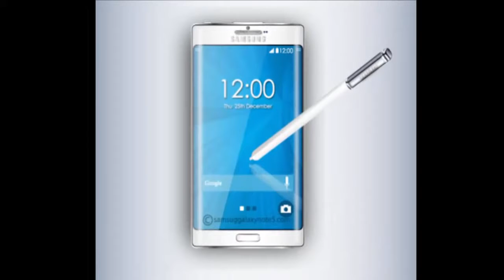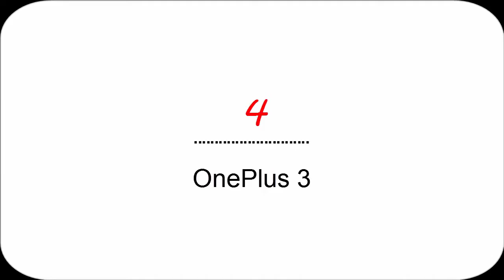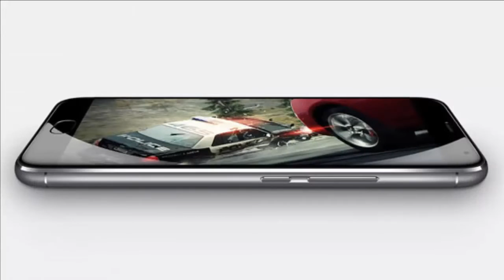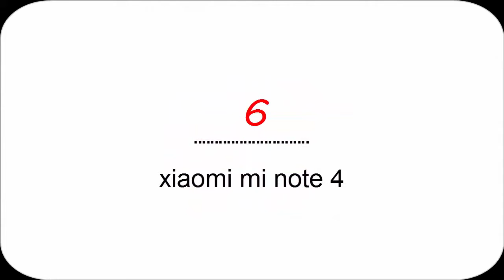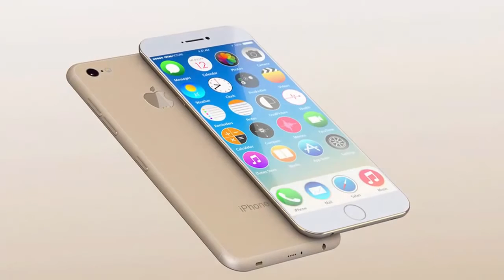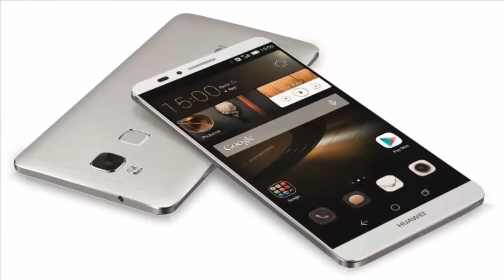Upcoming top 10 best flagship smartphone